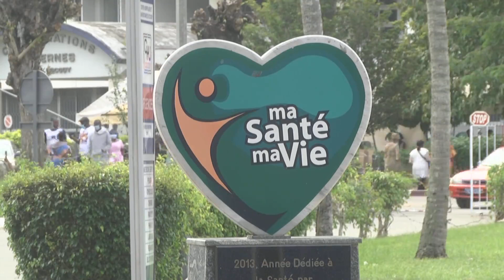Temukan Kasus Ebola, Pantai Gading Gelar Vaksinasi Bagi Tenaga Kesehatan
ABIDJAN - Sejak penemuan kasus terkonfirmasi Ebola di Pantai Gading pada Sabtu (14/8) pekan lalu, pemerintah Pantai Gading telah mengambil sejumlah langkah untuk mencegah dan mengendalikan epidemi Ebola, salah satunya dengan memvaksinasi para tenaga kesehatan di Hospital University Center of Cocody di Abidjan, Pantai Gading, pada Senin (16/8).

PIERRE DIMBA, Menteri Kesehatan, Kebersihan Masyarakat dan Cakupan Kesehatan Universal Pantai Gading : "Pantai Gading akan mengadopsi teknologi yang lebih maju, mengaktifkan lebih banyak unit pemantau epidemi lokal guna memperkuat pengawasan virus Ebola, dan mencegah penyebaran virus ini di masyarakat. Pemerintah ingin melindungi masyarakat, dan pada saat yang sama, upaya pencegahan dan pengendalian epidemi ini juga menuntut masyarakat untuk berkontribusi. Jenis virus ini sangat menular dan mengharuskan setiap warga berpartisipasi dalam pencegahan dan pengendalian epidemi."